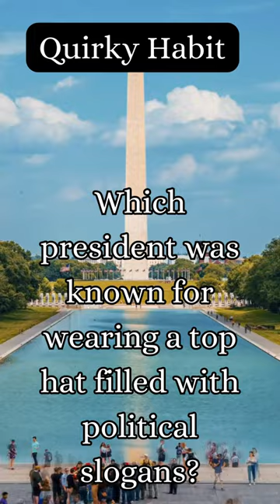Fun United States President Facts Top Hat from the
Top Hat? Fun United States President's Facts.  @ShortFactWizard Did you know? 🇺🇸 Dive into this quick dose of presidential trivia! In this YouTube Shorts, we uncover a fascinating fact about one of America's past presidents that will leave you amazed! From lesser-known anecdotes to surprising insights, join us for a fun journey through presidential history in just seconds. Get ready to be entertained and enlightened with our bite-sized snippet of knowledge. Don't blink or you might miss out on this intriguing tidbit! Hit play now and let's explore the remarkable world of American presidents together!